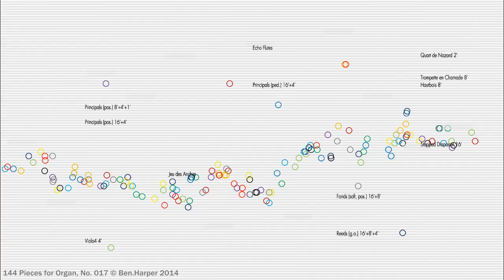144 Pieces For Organ, No. 17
Visual representation of Piece For Organ No. 17 by Ben Harper, 2014.